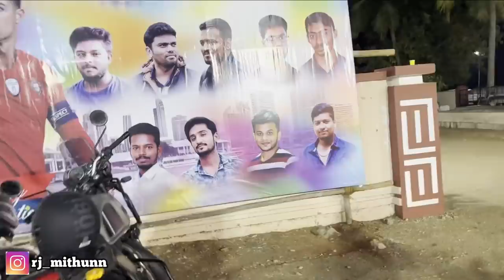🤣 Friends Meet Up ❤️@ Friend's Marriage 💥| Meet Mr Mithun Vlogs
Mithun.S